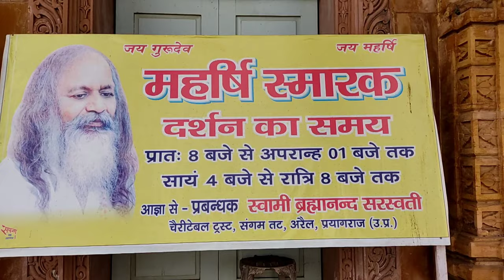Sandeep Vlog // Naini // Prayagraj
ashutosh vlog channel :-